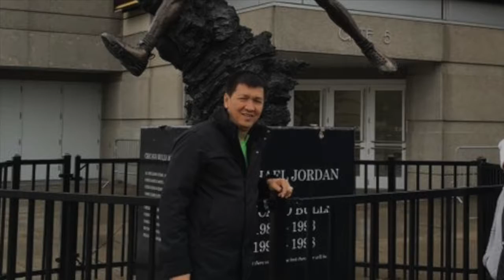judge amisola bday 2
Copyright content: happy birthday song (SME & Ultra Music)